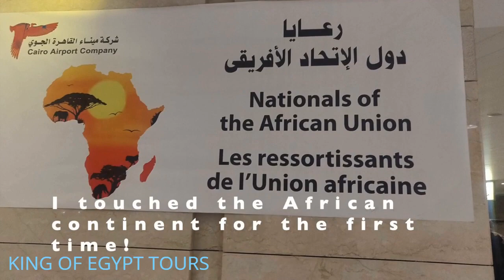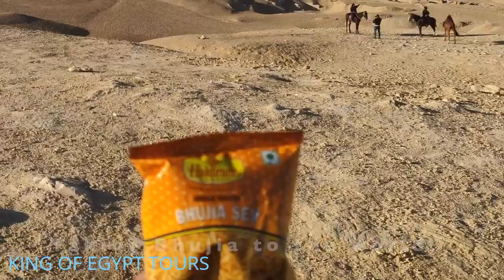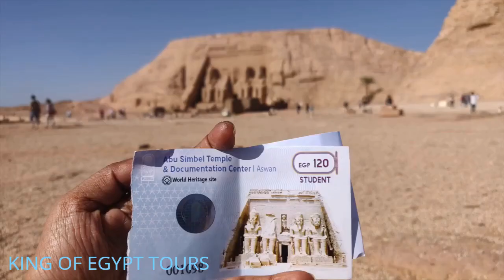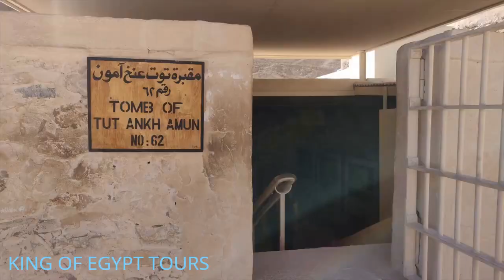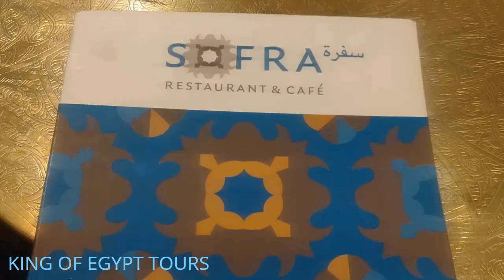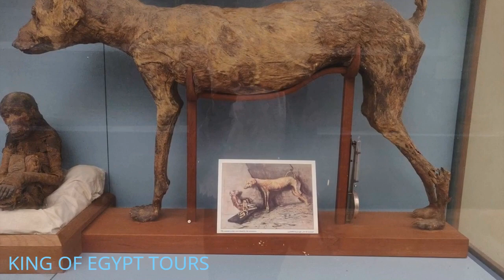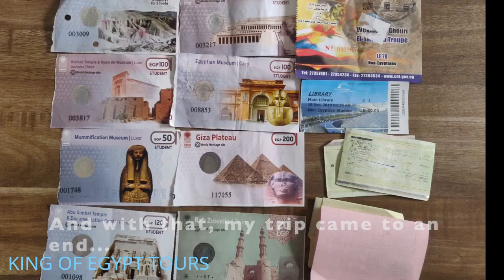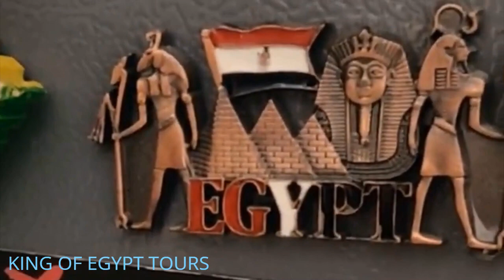OF EGYPT TOURS.com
king of Egypt tours
Egypt came first, then history and civilization came. Egypt has one of the world's sevens of wonders of the pyramids. The Virgin Mary came to protect herself and her son. Egypt is the safest destination for tourism. My goal is to help foreigners learn my country’s history, come to Egypt, whatever your budget, and I will be your guide at no additional cost to you. booking with us.
Egypt is a land of ancient wonders where history and culture come to life. It's a destination that's on the bucket list of many travelers, but for solo women travelers, it can be daunting to navigate a foreign country alone. That's why Egypt Tours Portal has designed a 14-day solo woman tour that takes you on a journey to uncover the golden miracles of Egypt. With the best travel agency in Egypt, you can rest assured that your trip will be safe, comfortable, and unforgettable.